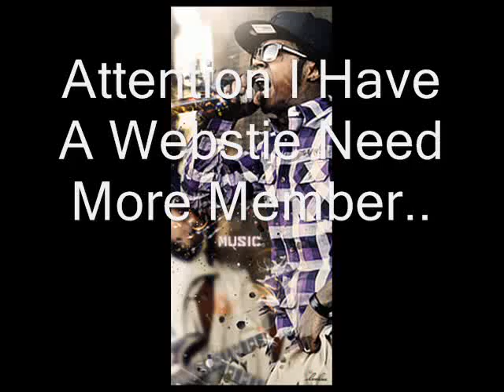Swaggalikeus15 ning.com Ad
need more members, admins